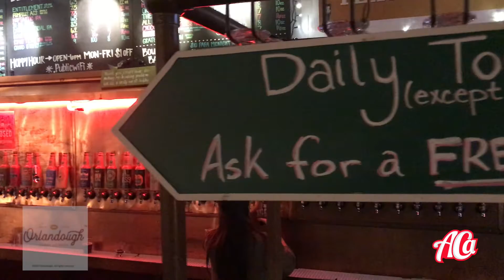Orlando Brewing Company y Orlandough Beer and Doughnut Pairing - Asi Comemos Aqui